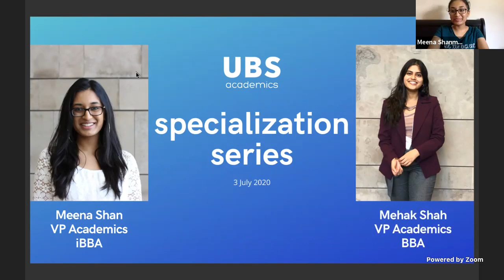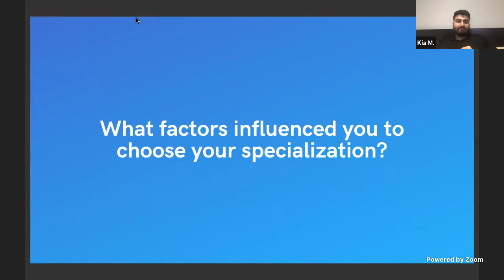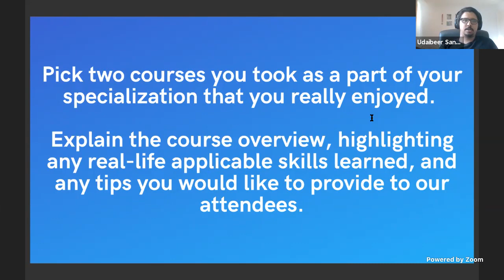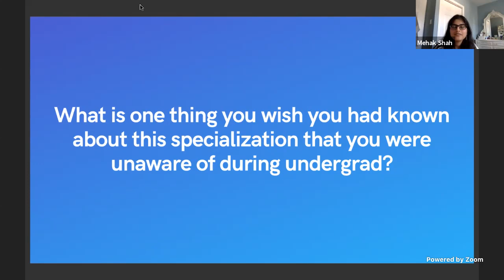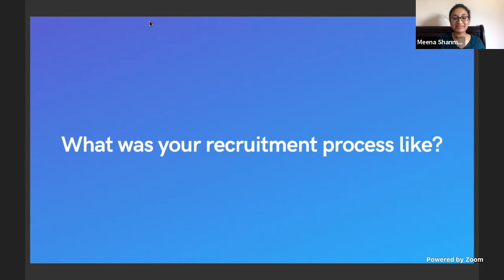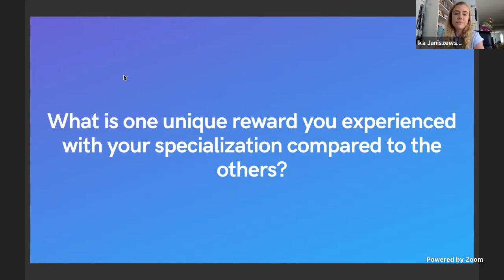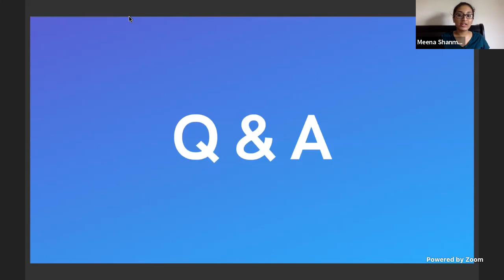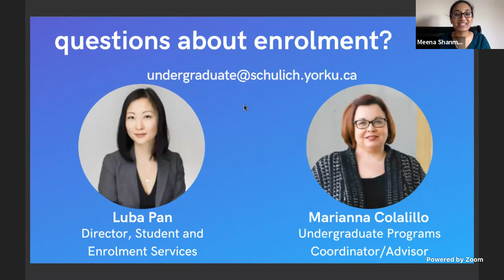Specialization Series: Marketing, Strategic Management & Certificate in International Management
Welcome to our Academics Specialization Series, where Schulich alumni talk about their experiences with specializations & courses, and give insights on recruitment. This session focuses on the marketing and strategic management specializations, as well as the CIM certificate.